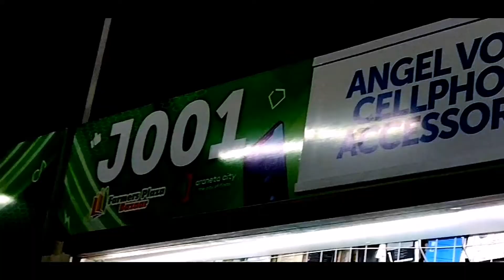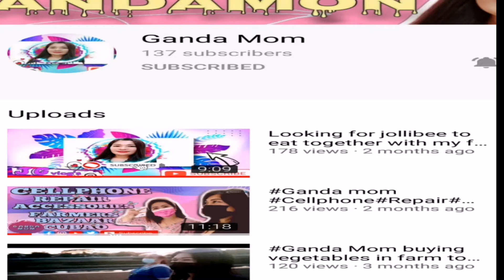How do i sell in my store and assisting my customer